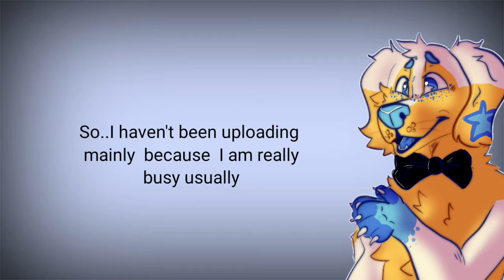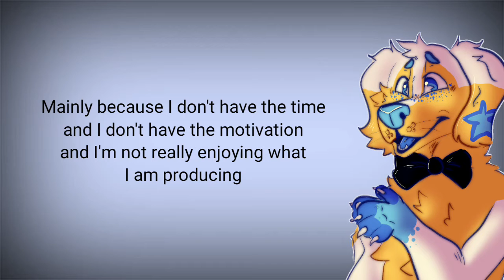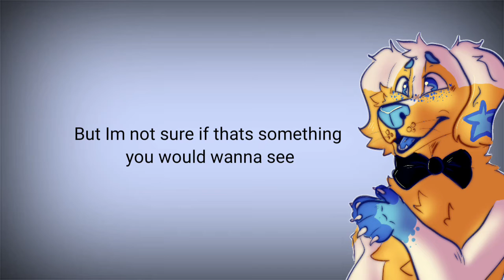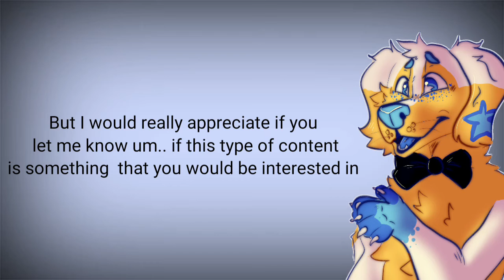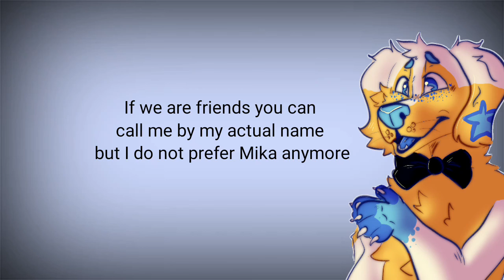Channel update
─── ⭒･ ｡ﾟ☆: .☽ . :☆ﾟ⭒. ───
Hi everyone ♡
Im so sorry I am not used to making videos with my voice so I often stutter and get stuck but  I tried to speak as clearly as  I can and added subtitles to help you understand ♡ and ngl, I was really anxious to post it because of my voice but I hope its alright!
Please let me know what you think if you listened to all of it. I am really curious!
     ─── ⭒･ ｡ﾟ☆: .☽ . :☆ﾟ⭒. ───